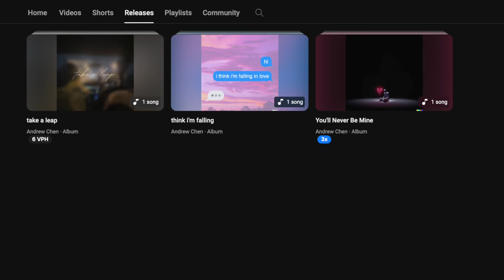Singer Reacts to "Over You" by Jacob Collier, AESPA, Chris Martin!!!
"over you" has gotta be the coolest song i've heard in a while, as expected of @jacobcollier's music ahahahaha. this is my reaction to "over you" ft. @aespa and chris martin (@coldplay)

0:00 reaction 1
0:55 intro + talking
1:49 reaction 2
3:05 final thoughts